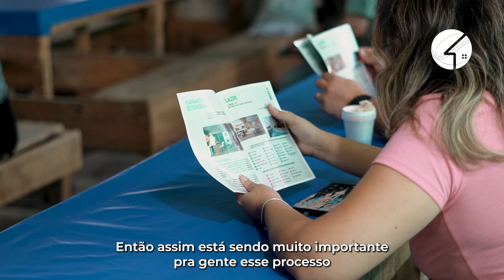Visita à obra - Exclusive Noronha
No último sábado (05/10), realizamos a segunda visita dos clientes à obra, como parte do nosso programa de relacionamento ativo, MP & Você!

Desta vez, a visitação aconteceu na obra Exclusive Noronha, em Santa Rosa. As equipes de responsabilidade socioambiental, marketing, produto, vendas e toda a produção responsável pela obra contribuíram para que este dia fosse especial para todos os clientes e seus acompanhantes.